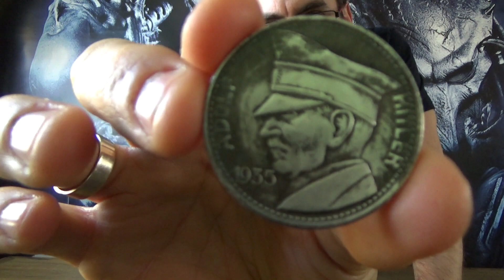La Sorpresa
Andrés trae un vídeo sorpresa para Pedro y Mark. Pedro se ha limitado a montarlo y subirlo sin verlo, asique lo verá a la vez que vosotros.